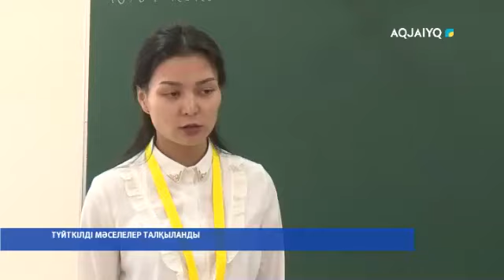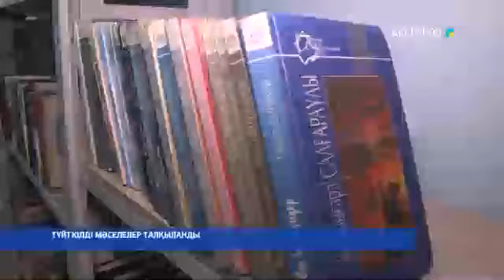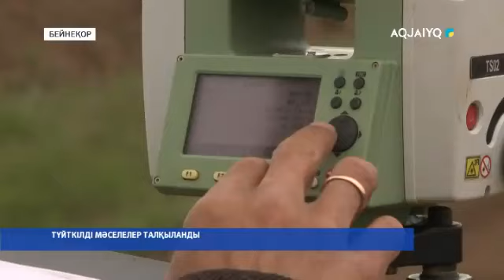ТҮЙТКІЛДІ МӘСЕЛЕЛЕР ТАЛҚЫЛАНДЫ